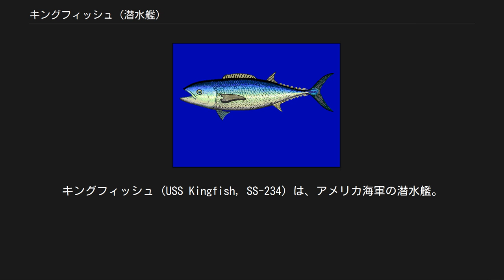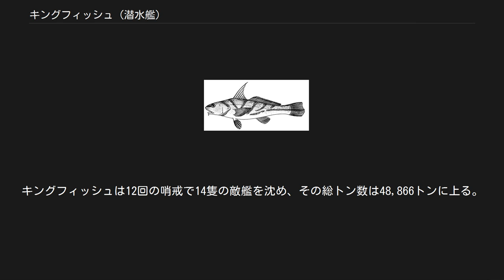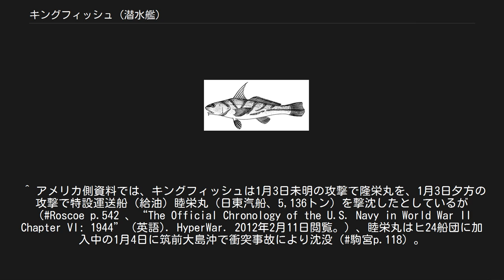キングフィッシュ (潜水艦)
キングフィッシュ (USS Kingfish, SS-234) は、アメリカ海軍の潜水艦。
艦名は大西洋西岸ではニベ科、中部太平洋ではサバ科、南太平洋ではアジ科など、各地で様々な魚の通俗名として使用されるキングフィッシュに因む。
 サザン・キングクローカー（別名Southern kingfish） ノーザン・キングクローカー（別名Northern kingfish） ガストロ（通称Butterfly kingfish） キングフィッシュはメイン州キタリーのポーツマス海軍造船所で起工する。
1942年3月2日にハリー・A・スチュアート少将夫人によって進水し、艦長ヴァーノン・L・ローレンス少佐（アナポリス1930年組）の指揮下1942年5月20日に就役する。
キングフィッシュはニューロンドンを出航し、1942年8月31日に真珠湾に到着した。
 9月9日、キングフィッシュは最初の哨戒で日本近海に向かった。
担当海域に到着後パトロールを開始し、9月25日には北緯33度28分 東経135度38分 / 北緯33.467度 東経135.633度 / 33.467; 135.633の潮岬沖で3隻からなる輸送船団を発見、最後尾の輸送船に対して魚雷を3本を発射し、うち一発を命中させたと判断されたが、攻撃そのものは輸送船康寧丸（中村汽船、2,345トン）に魚雷が向かったものの回避された。
キングフィッシュは以後18時間にわたり爆雷攻撃を受けたため被害状況は確認できなかったが、作戦海域からの離脱に首尾よく成功した。
10月1日午後、キングフィッシュは北緯33度30分 東経135度30分 / 北緯33.500度 東経135.500度 / 33.500; 135.500の和歌山県市江崎沖で、東京に向けて航行中の輸送船陽明丸（日本郵船、2,861トン）を発見。
発射した3本の魚雷のうち、2本は陽明丸の船底を通過したが、別の1本が陽明丸に命中し瞬時に沈没。
逸れた残りの魚雷2本は、日置町伊古木海岸に漂着した。
爆雷攻撃の届かぬ深度に潜航したキングフィッシュは、魚雷を再装填した後、航路の哨戒を継続した。
4日後の10月5日未明3時には室戸岬沖で輸送船立神丸を発見し、浮上攻撃で魚雷を3本発射したが命中しなかった。
その後二週間は接敵しても攻撃圏内に目標が入ってこない日々が続いたが、10月23日になって再び市江崎沖で目標を発見する。
キンクフィッシュは北緯33度12分 東経135度15分 / 北緯33.200度 東経135.250度 / 33.200; 135.250の地点で輸送船団を発見して魚雷を2本発射し、特設砲艦盛京丸（朝鮮郵船、2,608トン）に魚雷を命中させ、これを撃沈した。
翌10月24日未明、八丈島の方向に針路を向けていたキングフィッシュは、折からの悪天候の中で厳島丸級と思しきタンカーを発見して魚雷を2本発射し、1本は当たったのではないかと判断された。
11月3日、キングフィッシュは55日間の行動を終えてミッドウェー島に帰投。
改装が施された。
 11月25日、キングフィッシュは2回目の哨戒で東シナ海に向かった。
小笠原諸島、父島近海を抜けるルートを航行中の12月7日午後、キングフィッシュは北緯23度18分 東経138度20分 / 北緯23.300度 東経138.333度 / 23.300; 138.333の地点で特設運送船第三日の丸（日の丸汽船、4,391トン）を発見し、潜航して魚雷を3本発射するが命中せず、浮上して魚雷をもう1本発射するが、これも命中しなかった。
レーダーで追跡ののち、夜に入ってさらに魚雷を2本発射し、2本とも第三日の丸のウェルデッキ部に命中してようやく撃沈した。
翌12月8日午後にも北緯23度54分 東経136度00分 / 北緯23.900度 東経136.000度 / 23.900; 136.000の地点で推定14ノットで航行する2隻の輸送船を発見して魚雷を3本発射するが、計算ミスにより命中しなかった。
12月12日に火焼島近海に到達し、台湾東岸を北上して台湾海峡北方に出る。
12月17日午前、キングフィッシュは北緯25度04分 東経120度59分 / 北緯25.067度 東経120.983度 / 25.067; 120.983の地点で輸送船福山丸（会陽汽船、3,581トン）に対して魚雷を3本発射したが、この攻撃は失敗した。
攻撃後、キン...